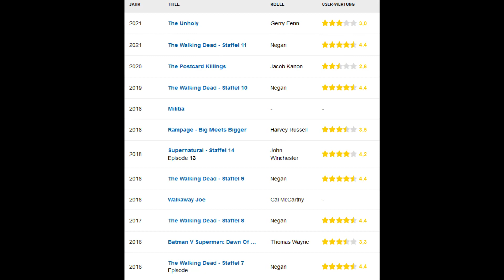The Walking Dead - Filme mit NEGAN (Jeffrey Dean Morgan)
The Walking Dead - Filme mit NEGAN (Jeffrey Dean Morgan) - The Walking Dead Staffel 11 läuft aktuell auf Disney+ aber was machen wir nach dem The Walking Dead Ende? Ich habe andere Filme mit Negan Schauspieler Jeffrey Dean Morgan für euch herausgesucht, damit eine Extra Portion Negan weitergeführt wird. Walking Dead Staffel 11 Deutsch hat sicher den Maßstab hoch gesetzt, aber Jeffrey Morgan brilliert auch in anderen Kinofilmen wie zum Beispiel Rampage, The Postcard Killings oder Watchmen von DC. Die Trailer zu jedem Film findet ihr unten. Viel Spaß beim Crossover von Negan in anderen Filmen unabhängig on TWD / The Walking Dead.

Gezeigte Film Ausschnitte sind Eigentum von:
- Warner Bros. Pictures
- Paramount Pictures
- Good Films Collective

Easy Andy ist ein Kanal für lustige Fakten, Theorien, Easter Eggs, Analysen und Reviews von aktuellen Serien und Kinofilmen.